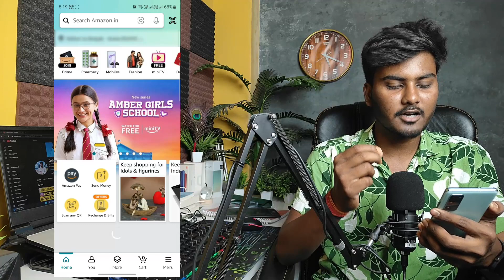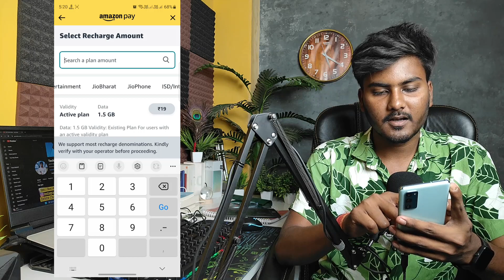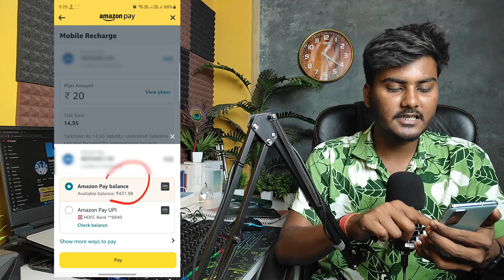amazon pay balance mobile recharge kaise karen | how to recharge mobile using amazon pay balance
amazon pay balance mobile recharge kaise karen | how to recharge mobile using amazon pay balance | अमेजन पे से रिचार्ज कैसे करें

amazon gift card se mobile recharge karne ka tarika
amazon se phone recharge kaise hoga
amazon se mobile recharge kaise karte hain
amazon pay se phone recharge kaise kare

☞ About Me
►Deepak Raja
►From - Araria (Bihar)